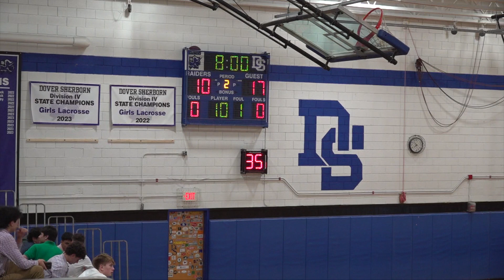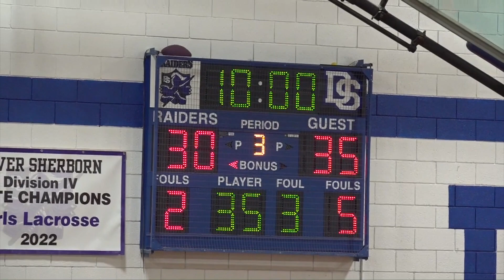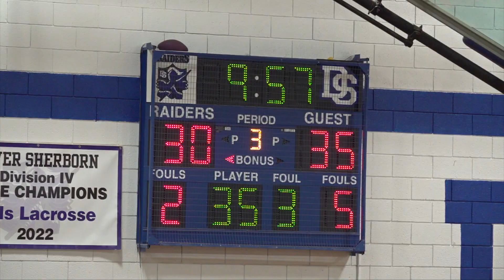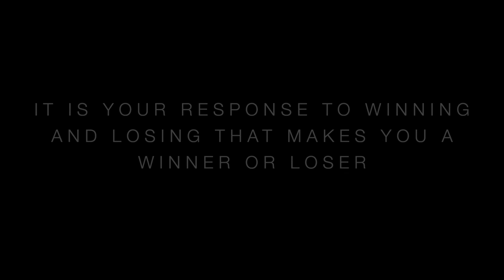Boys Basketball: Hopkinton at Dover-Sherborn--1/9/2024